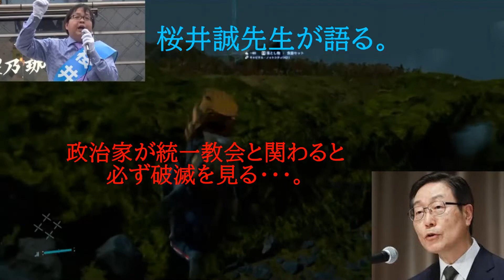桜井誠先生が語る。 政治家が統一教会と関わると必ず破滅を見る・・・。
7月8日による安倍前総理の暗殺事件。
容疑者の話では父はすでに他界した中で母親が霊威鑑賞法でありカルト団体である統一教会の信者と語れておりやく１億円の大損失を受けてしまい家でさえも無い状態と語れていた。
マスゴミと統一教会との討論をしたがカルト団体では母親の存在を認めたが後は適当な発言により真相など明かされる訳がない。
在日マスゴミの3人のうち1人は統一教会の信者である事が明白である。
しかし容疑者の発言はあくまでも表向きに過ぎず単独では成功できない事から内部版が存在説は否定できない。
今回の安倍前総理の暗殺事件はトランプ前大統領とアメリカへのけん制の可能性が高いと乱れる。
統一教会は保守の振りをしながらもシナ共産党との繋がりなど存在している。

お隣の国は消して見方だと思うな。

お金お金お金、献金献金で家庭ぐちゃぐちゃ」山上徹也容疑者の家庭だけではない　"統一教会"元信者が語る【第1弾】　富山